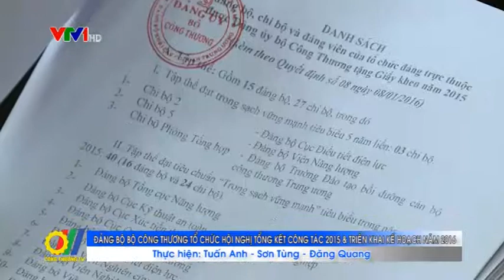Đảng bộ Bộ Công Thương tổ chức Hội nghị tổng kết công tác năm 2015 và triển khai nhiệm vụ năm 2016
Vừa qua, Đảng bộ Bộ Công Thương tổ chức Hội nghị tổng kết công tác 2015, phương hướng nhiệm vụ trọng tâm năm 2016...